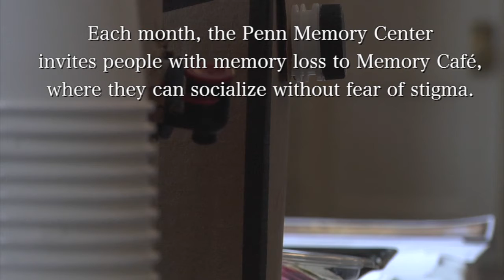Penn Memory Center’s Memory Café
The Penn Memory Center launched a Memory Café in December 2015 to offer a safe space to dementia patients and their caregivers. The monthly pop-up café recently added musical performances from Curtis Institute students and plans to bring in other activities moving forward.